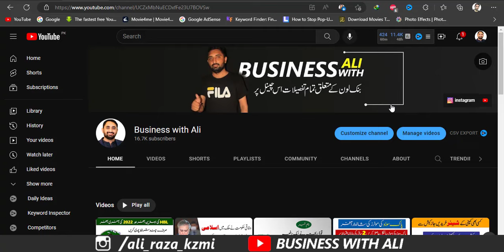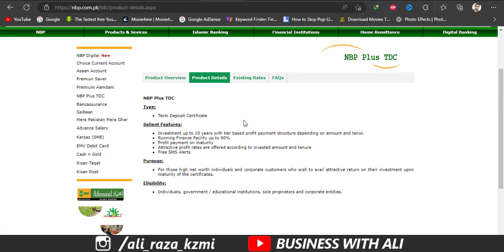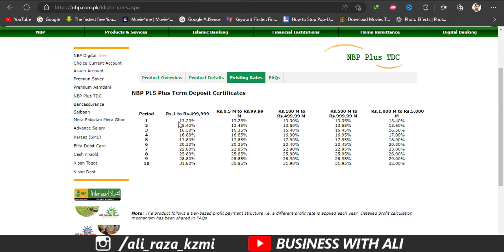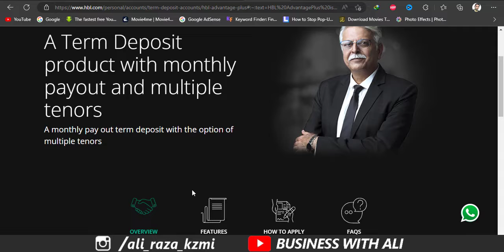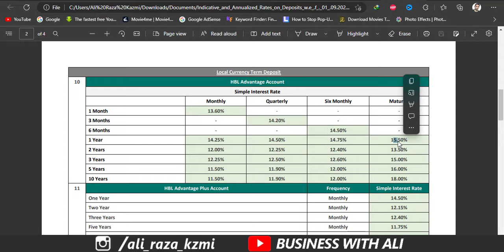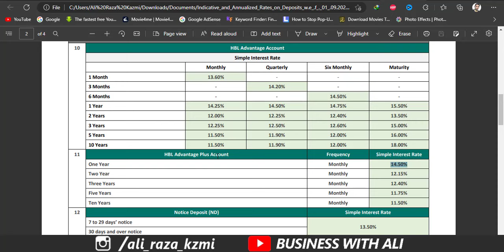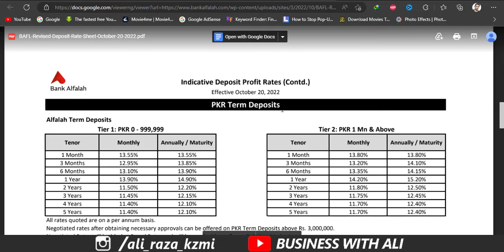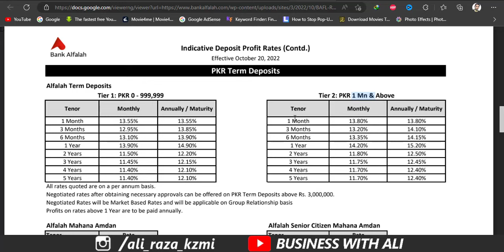Which bank Account has Highest Profit rates in Pakistan | Highest Profitable Saving Accounts 2023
Best Bank To Open Saving Account In Pakistan 2023
government banks in Pakistan
best bank in pakistan for students
top 10 banks in Pakistan
banks in Pakistan ranking.

City 41
Elction Box
Business Chowk
Helan MTM Box
Q tech
Grow With Haider
Bank News
World Say Online
______________Follow me __________________________